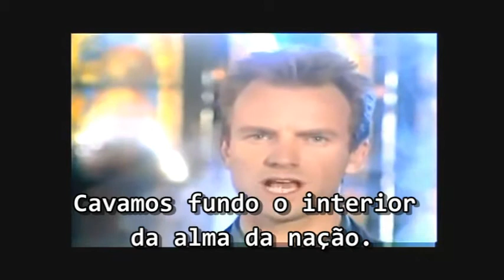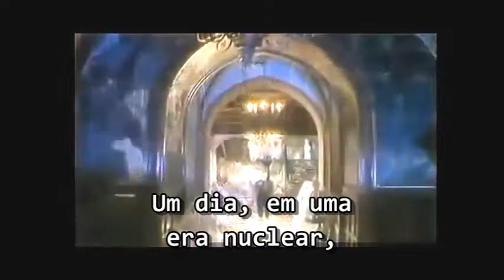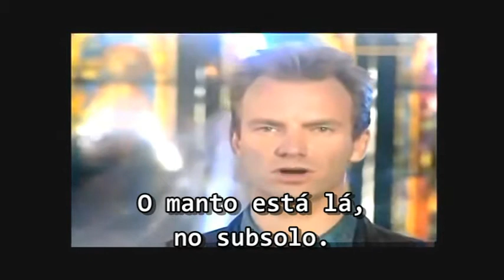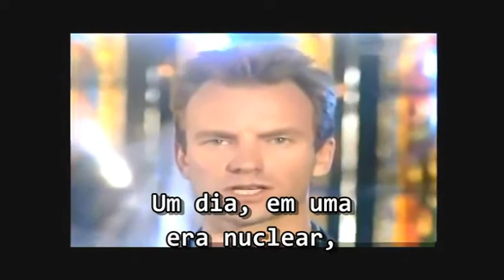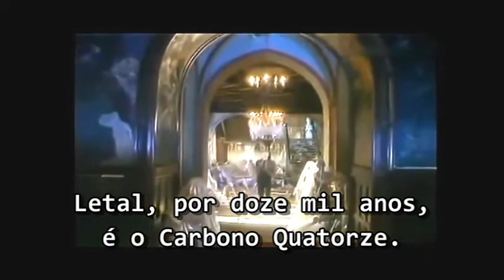Sting - We Work The Black Seam (Legendado)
Sting - We Work The Black Seam (1985)